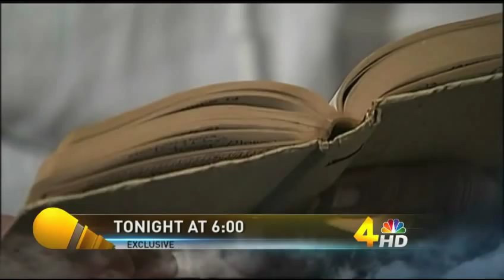MARCIA TRIMBLE'S OWN WORDS AND VOICE - WSMV-TV PROMO 11/16/12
At long last, Nashville sees the words and hears the voice of Marcia Trimble, whose murder changed the community. The discovery of her diary is the latest part of Demetria Kaldodimos's exclusive Channel 4 I-Team investigation into the case - and the man who was wrongly accused for years